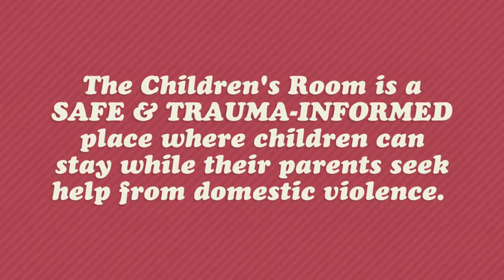Palomar Children's Room